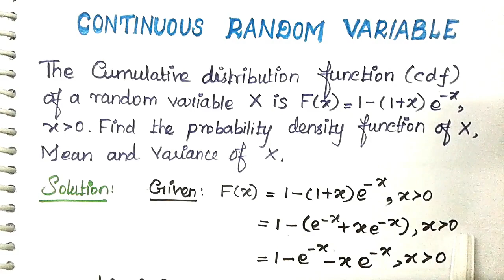#11 PQT-UNIT-1 Problem based on Continuous Random Variable || WELCOME ENGINEERS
In this video, we see the Problem based on Continuous Random Variable in Tamil.
It is one of the important problem.This topic is common to students studying ECE,CSE,IT,Bio Medical,  etc..

1.Probability And Queuing Theory
2.Probability  And Random Processes
3.Applied Probability And Statistics